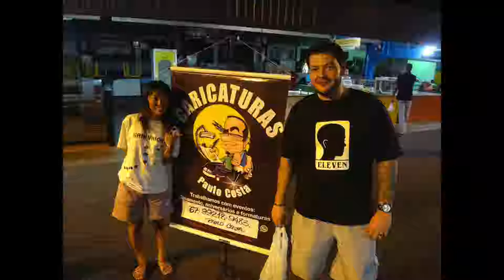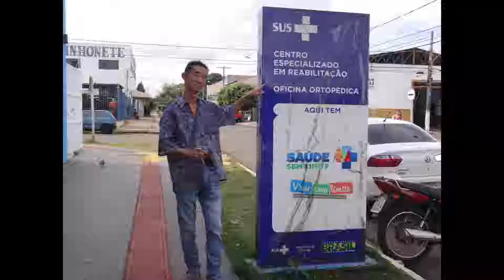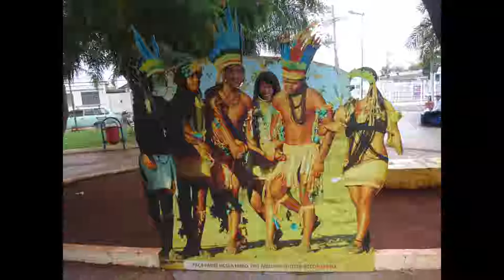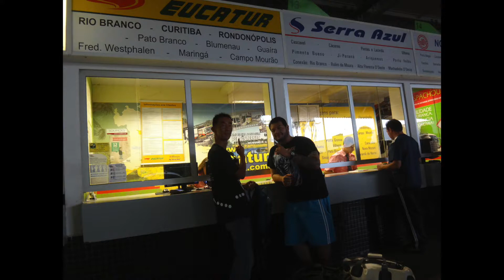2017 Brazil Part I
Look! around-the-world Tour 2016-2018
Brazil
Campo Grande